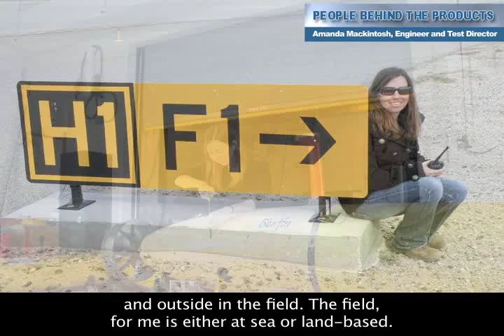Career Snapshot: NSWC PCD engineer and test director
Amanda Mackintosh is the engineer test director at NSWC, Panama City